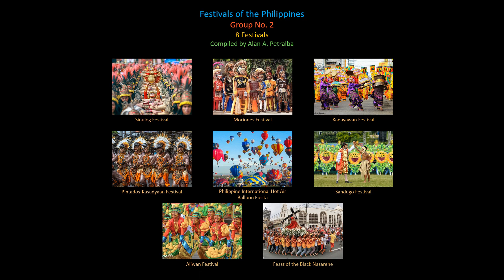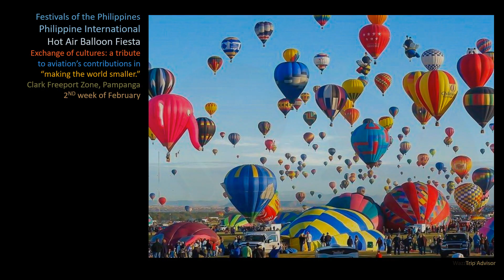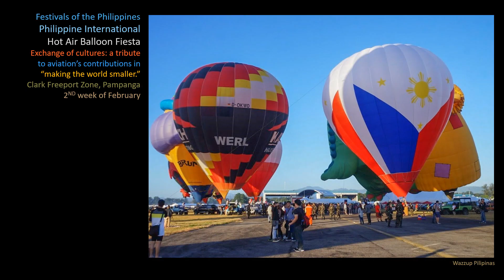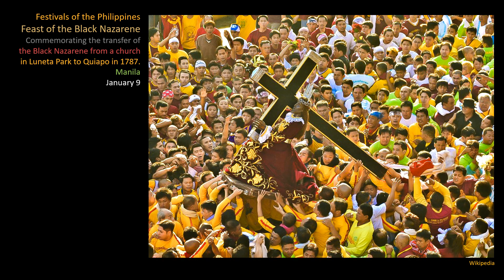PHILIPPINE FESTIVALS, Group 2, 8 Festivals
The 24 festivals in these presentations were ranked based on the average of the total rankings by the following websites: (1) TripzillaPhilippines, (2) Chill and Travel, (3) Proudly Filipino, (4) Cultural Creatives, (5) Guide to the Philippines, (6) Jon to the World Blog, (7) Lamudi, (8) Via Travelers, (9) The Smart Local Philippines, and (4) 1, 2, Go.

The Sources of the Photos:

Sinulog Festival:

Photo no. 1: Wander Ken on blogspot; photo no. 2: Wikipedia; photo no. 3: Rodney Ee on Mr. & Mrs. Howe; photo no. 4: GoWhereWhen; photo no. 5: Rappler; photo no. 6: Custom_Cab on flickr.

Moriones Festival:

Photo no. 1: JudeTheTourist; photo no. 2: Wikipedia; photo no. 3: Grade 7 Art; photo no. 4: lovemindanao.com via google; photo no. 5:  ABS-CBN on Hicaps Marketing Corp.; photo. no. 6: avax.news.

Kadayawan Festival:

Photo no. 1: Kenneth Paige on Flickr; photo no. 2: The Tired Mama PH; photo no. 3: news.abs-cbn via google; photo nos. 4 and 6: Rappler; photo no. 5: Jeffrey Rilles on flickr.

Pintados-Kasadyaan  Festival:

Photo nos. 1, 2 and 5: Kapampangan Traveller; photo nos. 3 and 6: Flongology; photo no. 4: Travel to the Philippines

Philippine International Hot Air Balloon Fiesta:

Photo no. 1: Trip Advisor; photo no. 2: Wazzup Pilipinas; photo no. 3: Gastronomy by Joy; photo no. 4: rmn; photo. no. 5: hellow Kimmy; photo no. 6: Kevin Connors on Carnifest.

Sandugo Festival:

Photo no. 1: Camella; photo no. 2: Around Bohol; photo no. 3: When in Manila; photo no. 4: Michael Ocampo on Vigattin Tourism; photo. no. 5: hotels.com; photo no. 6: Frankie McGrath on flickr.

Aliwan Fiesta:

Photo nos. 1 and 5: Ka-byahe on WordPress.com; photo no. 2: JudeTheTourist; photo no. 3 and 6: Kriz John Rosales; photo no. 4: PinasMuna.

Feast of the Black Nazarene:

Photo no. 1: Francis R. Malasig/EPA on Avax News; photo no. 2: Angie de Silva on Licas.news Philippines; photo no. 3: Catholic News World; photo no. 4: megansthreebeautifulthings.blogspot.com via google; photo. no. 5: Wikipedia; photo no. 6: It's Me, Gracee.

Each image bears a footnote of the name its source.

All music were downloaded from pixabay.com and are free to use without attribution to the individual sources.